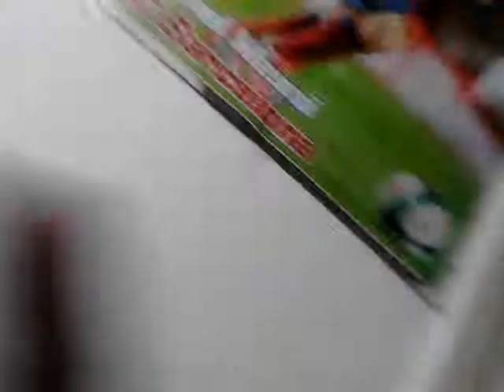Hooghouden gaat fout